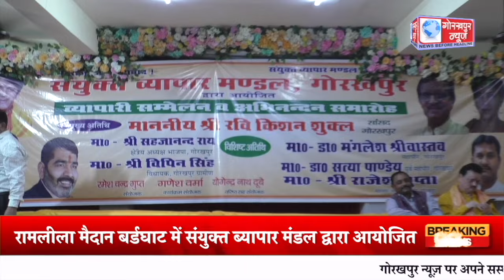GORAKHPUR NEWS - 15.03.2024